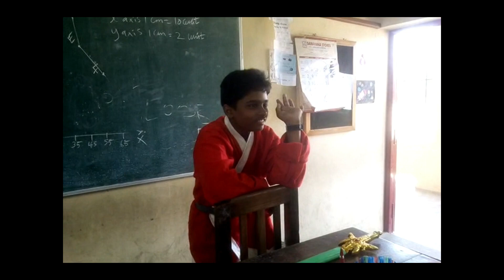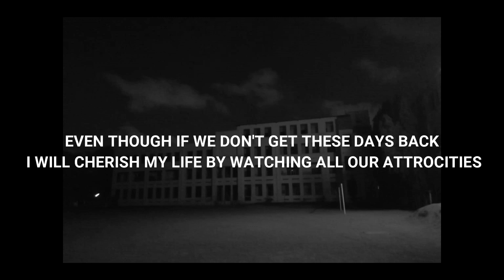Ricardo's Re-Union | Vlog 1 | Batch 2K15 to 2K20 Memories | MCCIANS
Missing all of you💔